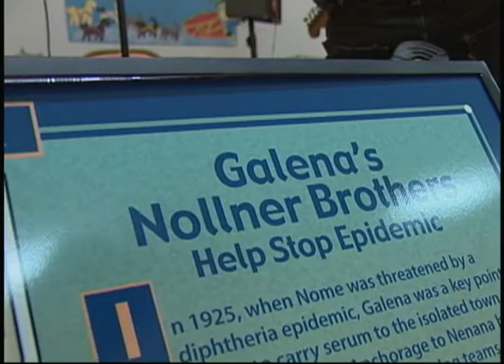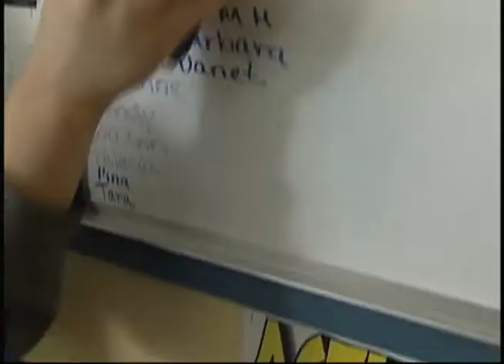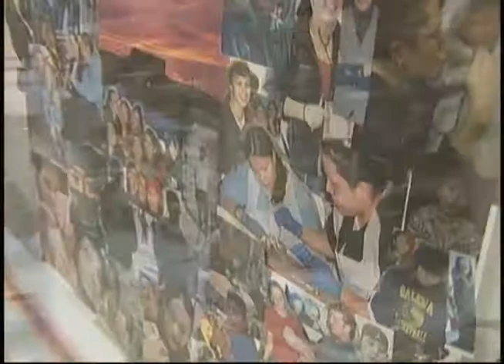Heartbeat Alaska: Galena Interior Learning Academy (GILA)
Heartbeat Alaska: Galena Interior Learning Academy (GILA) aired on April 20, 2006, and began with highlights from the Spring Carnival Dog Run followed by an in-depth look at the Galena Interior Learning Academy, a boarding school designed to teach vocational skills. At GILA, students come from all across the state to receive a hands-on learning experience in both classroom subjects and vocational areas, like flight training, automobile mechanics, and cosmetology. The following people appeared on screen: Peter Captain, Sr., Tiffany Woods, Dorothy Walker, Jameson Yoder, Rand Rosecrans, Karrie Pavish Anderson, Gwenn Davies-Guy, Thane Weythman, Donovan Nickoli, Scott Miller, Christie Carlo, Eleanor Bryant, Stacey Graham, and Paddy Nollner.